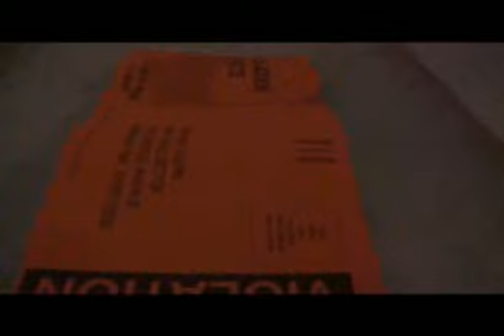up 2 days at the Gallery TK in "NO!-HO!" MASS.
a show put on by alot of talented artists in Northhampton, MA.

Show was up in July 2006